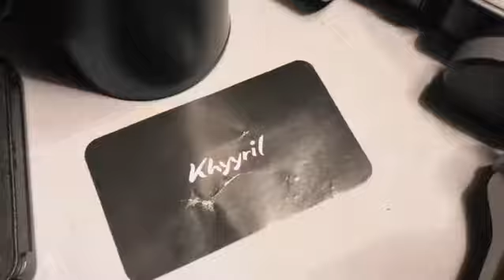Video produk Botol dark khyyril.